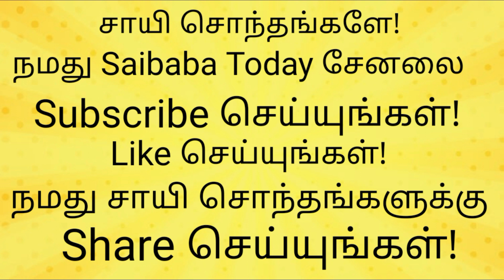வியாழன் தோறும் சாயி மொழி | Sai Sayings On Thursdays | Saibaba Today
Saibaba's assurance to his devotees...
... promises as pledged by baba for material success,prosperity & happiness - Sai Mozhi .

Voice : Satheeshrajan

Saibaba's Quotes On Thursdays...
Sai Sayings On Thursdays...

வியாழன் தோறும் ஸ்ரீசாயி பாபாவின் அமுத மொழியைப் பதிவு செய்து வீடியோவாக நமது சேனலில் பதிவேற்றுகிறோம்.

அல்லதை விடுத்து ,
நல்லதைப் பகிர்வோம்!

வாருங்கள், சாயி பக்தியால் இணைவோம்.
சாயி பந்துக்களாய் மலர்வோம்!
ஜெய்சாய்!

தங்களின் பந்து,

சதீஷ்ராஜன்

ஜெய் சாய்ராம்...